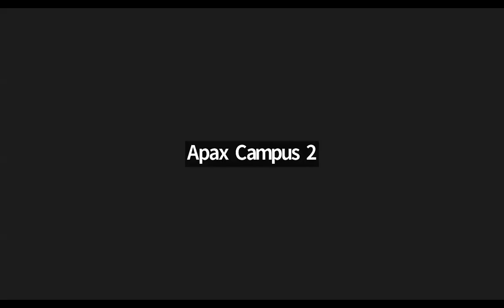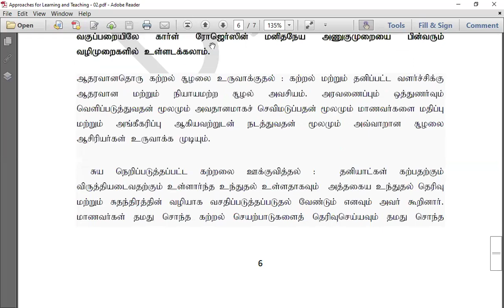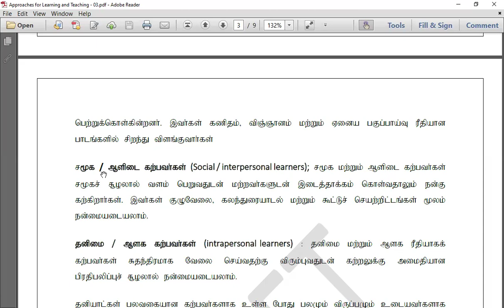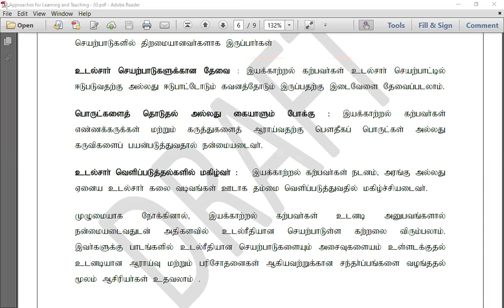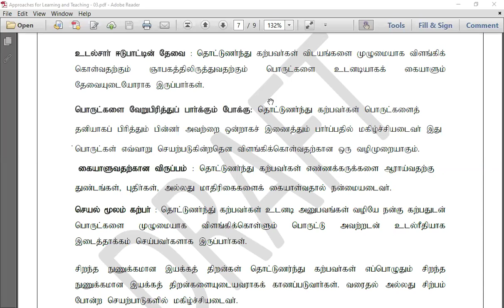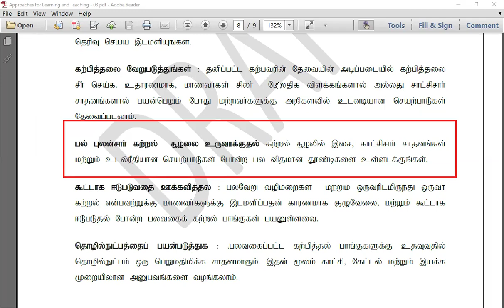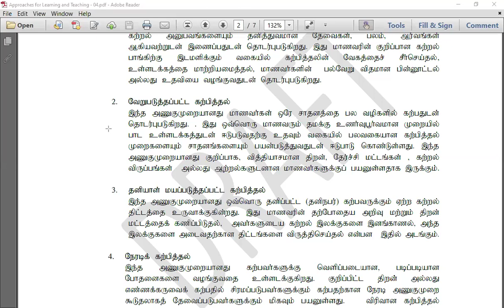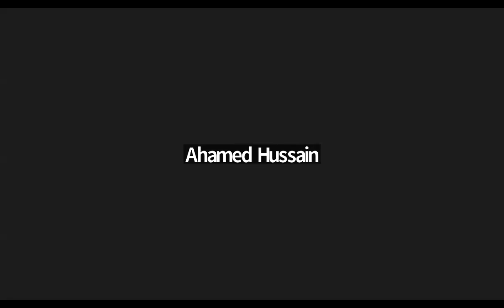Perspective Teaching & Learning BED/TM/22/06/R 2024.10.22